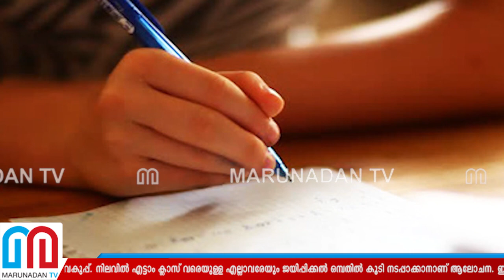വിദ്യാര്‍ത്ഥി സൗഹൃദ നടപടികള്‍ക്കൊരുങ്ങി വിദ്യാഭ്യാസ വകുപ്പ്‌ lno anual exam in this year in kerala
വിദ്യാർത്ഥി സൗഹൃദ നടപടികൾക്കൊരുങ്ങി വിദ്യാഭ്യാസ വകുപ്പ്; ഒമ്പതു വരെയുള്ള ക്ലാസുകളിൽ വർഷാന്ത്യ പരീക്ഷ ഒഴിവാക്കാൻ ആലോചന; പ്ലസ് വണ്ണിലെ കാര്യം പിന്നീട്; നടപടി വരുന്ന മാസങ്ങളിൽ കോവിഡ് വ്യാപനം കൂടുമെന്ന റിപ്പോർട്ടിന്റെ അടിസ്ഥാനത്തിൽ